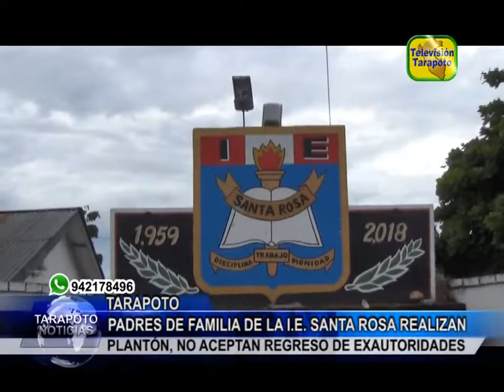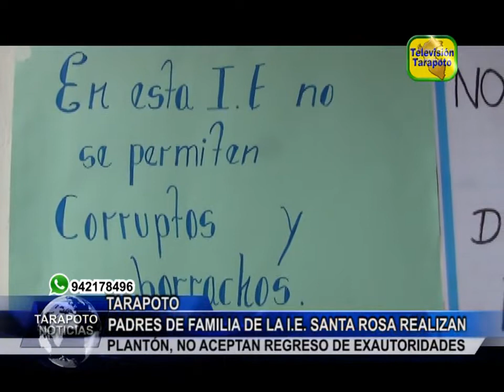TARAPOTO NOTICIAS: PADRES DE FAMILIA DE LA I E SANTA ROSA REALIZAN PLANT